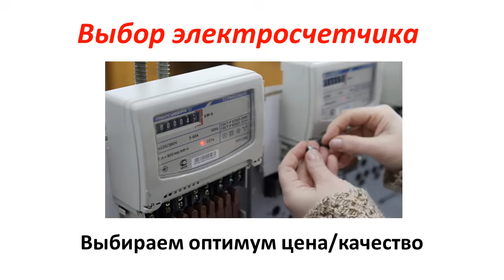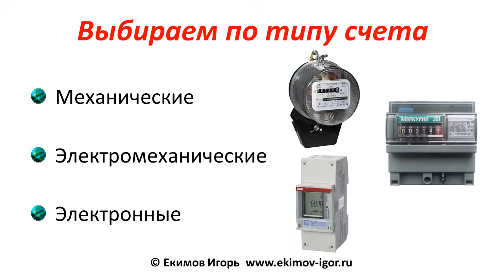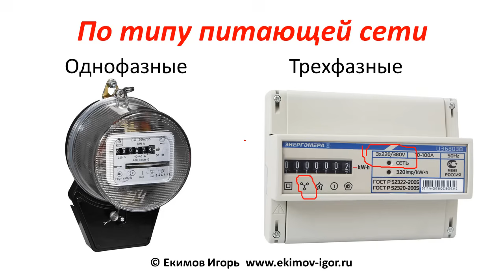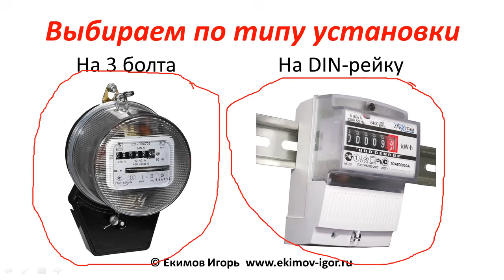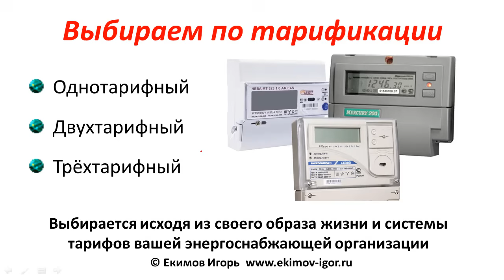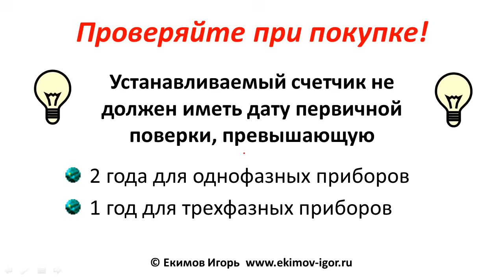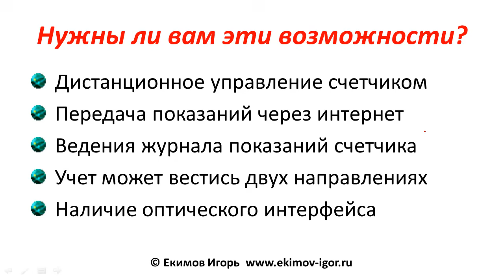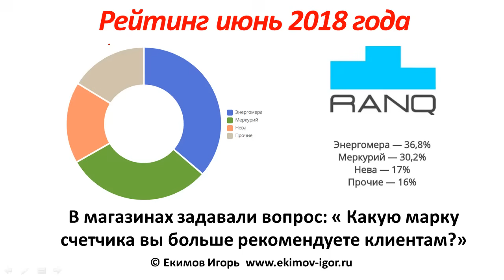Какой электросчетчик выбрать для дома? Выбираем счетчик электроэнергии. Видеоурок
Как выбрать электросчетчик? Какой электрический счетчик выбрать для дома или квартиры?

00:00 - Задача - как выбрать электросчетчик с оптимальными характеристиками по минимальной цене.
00:17 - Выбор счетчика электроэнергии по типу счета.
00:29 - Достоинства механических электросчетчиков
00:48 - Какие электросчетчики не допущены к эксплуатации?
01:48 - Электронные счетчики электроэнергии. Их достоинства и недостатки.
02:18 - Выбираем счетчик электроэнергии по типу питающей сети.
02:56 - Как обозначается трехфазный счетчик?
03:26 - Как выбрать электросчетчик по максимальному току?
04:32 - Как выбрать электросчетчик по классу точности?
05:35 - Выбираем электросчетчик по типу установки.
06:20 - Однотарифный, двухтарифный или трехтарифный счетчик электроэнергии. Какой выбрать?
08:37 - Что нужно проверить в первую очередь при покупке электросчетчика?
09:25 - Электрические счетчики с дистанционным управлением.
10:08 - Электросчетчики с передачей показаний электроэнергии через интернет.
10:26 - Главный недостаток электросчетчиков с прямой передачей показаний счетчика в энергосбыт.
10:39 - Электросчетчики с ведением журнала показаний электросчетчика по времени.
11:31 - Электросчетчики, которые ведут учет напряжения в 2-х направлениях.
12:00 - Электросчетчики с оптическим интерфейсом.
12:18 - Импортные счетчики электроэнергии.
12:46 - Отечественные счетчики электроэнергии.
14:07 - Рейтинг счетчиков электроэнергии.
14:50 - Поддержите это видео по выбору электросчетчиков лайком, репостом и комментарием.

Виды счетчиков
- механические электросчетчики
- электронно механические электросчетчики
- электронные электросчетчики
По типу сети
- однофазные счетчики электроэнергии
- трехфазные счетчики электроэнергии
Зависит от типа электропроводки
По токовой нагрузке
Зависит от номинала входного автоматического выключателя
Если потребление электроэнергии в доме свыше 10кВт - 100а
до 10 кВт - 60а
По точности электрические счетчики делятся
- 1.0
- 2.0
- 2.5 не допущены к эксплуатации
По методу установки электросчетчики делятся
- на дин-рейку
- обычной установки на 3 болта
По габаритам
Супер компактный
Компактный
Обычный
По тарификации
- однотарифные счетчики
- двухтарифный  счетчики
-  многотарифные  счетчики
Зависит от тарификации компании электроснабжения
По типу съема показаний с счетчика  электроэнергии
- считывание показаний счетчика на месте

Электрика, строительство и ремонт своими руками - канал для тех кто делает ремонт в частном доме или квартире своими руками. Вы узнаете, как построить дом, гараж своими руками. Как спланировать и установить отопление, сантехнику, электропроводку своими руками. Как это сделать качественно, быстро и недорого. Руководитель канала - инженер электрик Екимов Игорь, автор 4 книг, роликов и статей по электрике, строительству и ремонту.